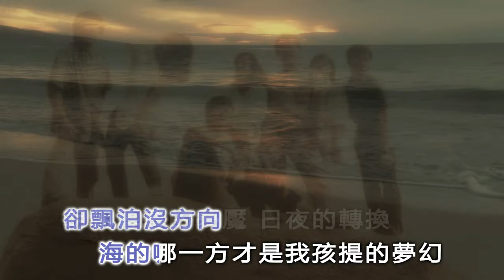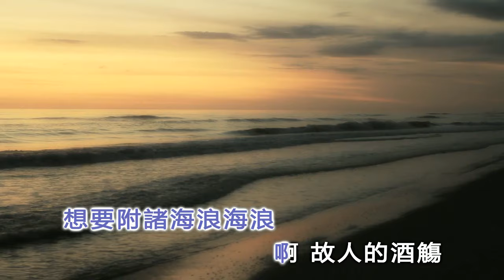新謠 Xinyao - Feast Of The Departed 故人的酒觴 地下鐵